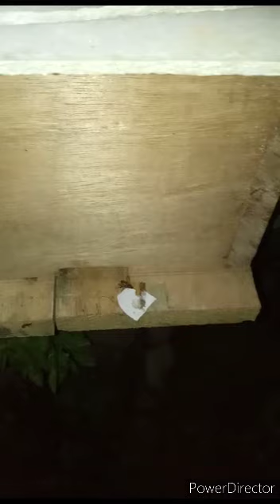Khuai bawm a chukchu awm thlem chhuah dan.